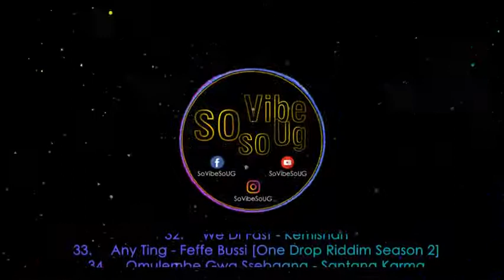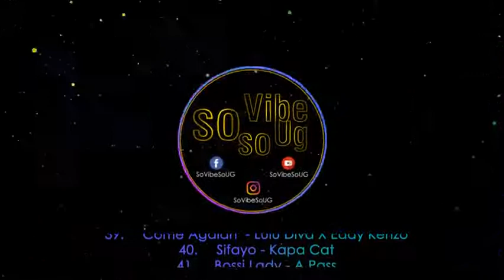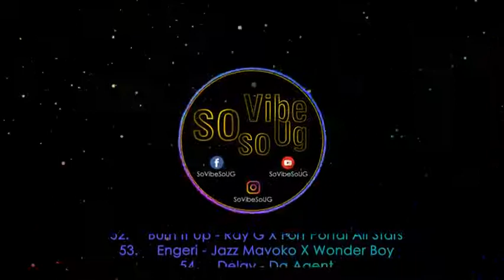Best Ugandan Hit Rush Mix Mar 2020 - CHROUS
upload more mixes.

Any support you provide to the artists counts 😊

Here's the download link to the 20:37 mix 😉 . Enjoy 🙏

1. Hullo - John Blaq
2. Silent - Henry Mwanje X Grace Khan
3. Crazy Lover - Azawi
4. Faridah - Bruno K
5. Akaliroliro - Kent And Flosso
6. Corona Virus Alert - Bobi Wine X Nubian Li
7. Taata Bulamu - Fille
8. Corona Distance Chapter One - Bebe Cool X Vinka X Azawi X John Blaq X A Pass
9. Wujja - B2C Ent
10. Kyaniisi - Sewa Sewa
11. Kwata Essimu - Winnie Nwagi X Freeboy
12. Zarinah - Grenade Official
13. Bolingo Ya Nzambe - Dr Jose Chameleone
14. Ntinka Kutike - Nina Roz
15. Ogendelela - Prince Omar X Eli Music
16. Corona Virus - Grenade Official X Daddy Andre
17. Corona - Ykeee X Saha X B2C X Dre Cali X Feffe X Kawalya
18. Ebinyo - Hellen Lukoma
19. Maga Maga - Lily Kadima
20. Biwedeyo - Olisha M
21. Rolex Riddim Medley - Kvan X Alvin Kizz X Shena Skies
22. Onkunya - Zulanda
23. Repeat - Shena Skies
24. Lo Fit - Azawi
25. Omukwano Gwo - Chagga
26. Ndi Mulwadde - Wevu Walker X Latinum
27. Eizooba - Ray G
28. Onkubisa Bino - Eaziki Lati
29. Tokoowa - Mary Nantayiro X Jose Chameleone
30. Byange - A Pass
31. Bikole - Ratigan
32. We Di Fast - Kemishan
33. Any Ting - Feffe Bussi [One Drop Riddim Season 2]
34. Omulembe Gwa Ssebaana - Santana Karma
35. Kuman Baa - Eezzy
36. Osituka Ki - Gravity Omutujju
37. Twaremana - Buka Chimey
38. Omweso - Recho Rey X Fyno
39. Come Agaian  - Lulu Diva X Eddy Kenzo
40. Sifayo - Kapa Cat
41. Bossi Lady - A Pass
42. Daddy - Shena Skies[Rolex Riddim]
43. Njagala Double - Nina Roz X Ratigan
44. Fukilila - Eve Nasha
45. Mwena Babawe - Suspekt Leizor
46. Onzinya - Mudra
47. Tuli Bito - VIP Jemo
48. We Gonna Fight Corona - Tip Swizzy
49. Beer - Jazz Mavoko
50. Eccupa Wagulu - Omutume Planet
51. Ma Ma Mia - Fixon Magna X Topic Kasente
52. Burn It Up - Ray G X Fort Portal All Stars
53. Engeri - Jazz Mavoko X Wonder Boy
54. Delay - Da Agent
55. Turigye - Gravity Omutuju X Easy Boy Katoto
56. Bang Dem - Derrick Rich Da Rapper X Njiri Promoter
57. Senyiga Corona Virus - Lil Pazo Lunabe
58. Kasukali Remix - Chagga X Roni Banton X Yung Mulo
59. Sagala Kumanya - Daxx Kartel
60. Fire Burn Corona Virus - Kapilipiti Omubaya